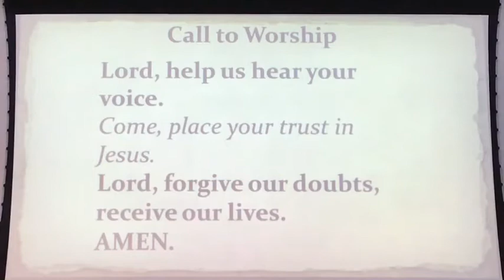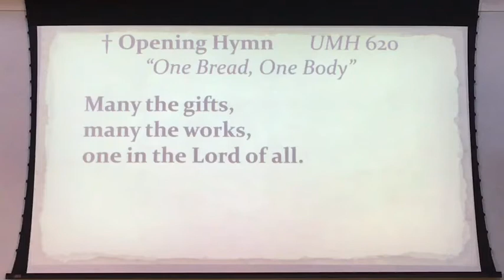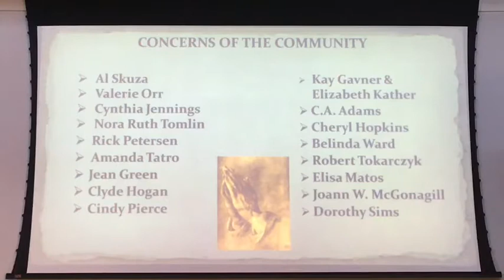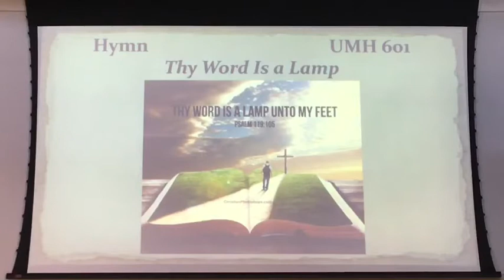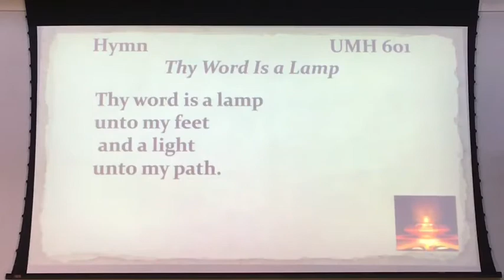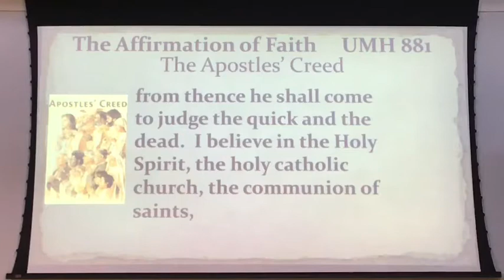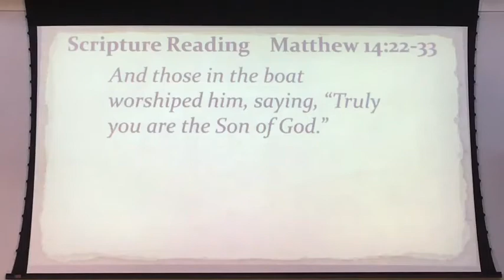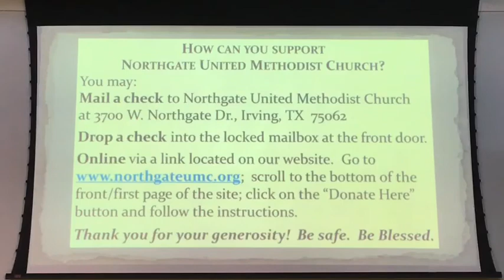“We’re Sinking Because We Took Our Eyes Off Jesus”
Northgate United Methodist Church Irving, TX
Northgate UMC